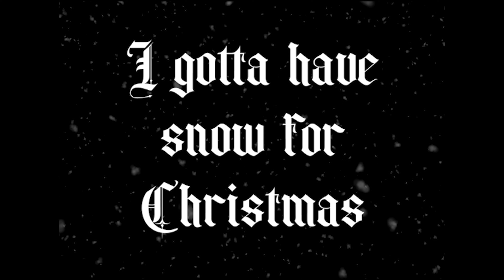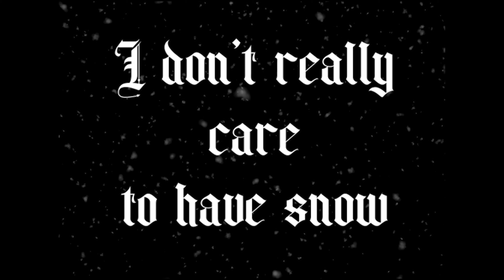Gotta Have Snow for Christmas (with William Shatner)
Hope you enjoy this Christmas poem in the style of Jean Shepherd and Paul Reid